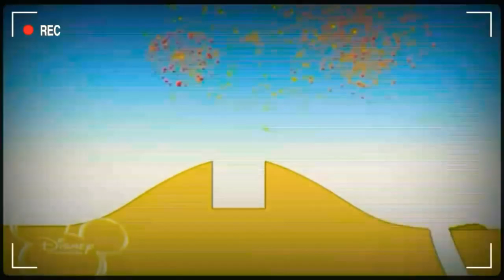Bruno The Great